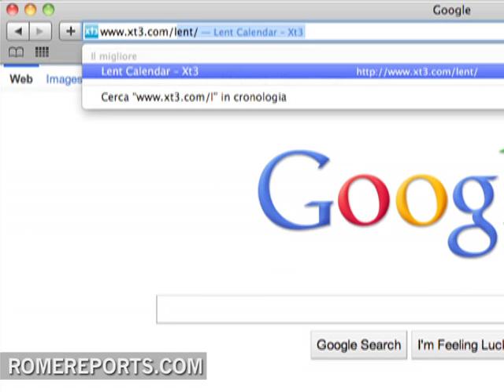New online calendar created to help Catholics practice Lent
Xt3.com, an online Catholic social network cre .